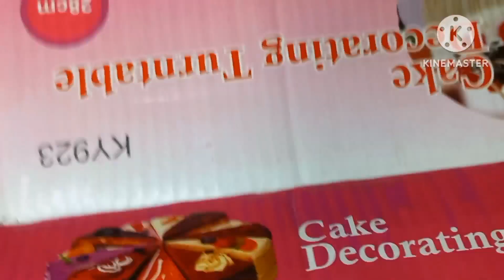পারফেক্ট ভাবে কেক তৈরি করতে এই জিনিস গুলো অবশ‍্যই প্রয়োজন।Baking Product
পারফেক্ট ভাবে কেক তৈরি করতে এই জিনিস গুলো অবশ‍্যই প্রয়োজন।